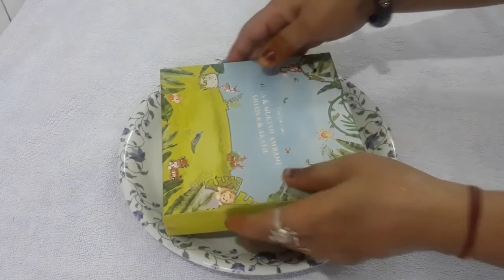केवल 20रूपये में बिना मावा हलवाई जैसी स्वादिस्ट Barfi मिठाई कहेंगे पहले क्यों नहीं बताई Barfi Recipe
Thumbnail credit- @cookwithparul